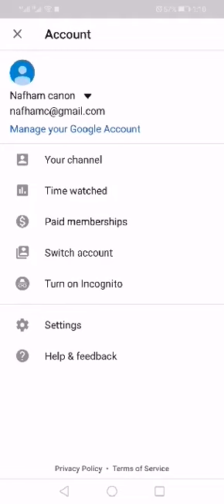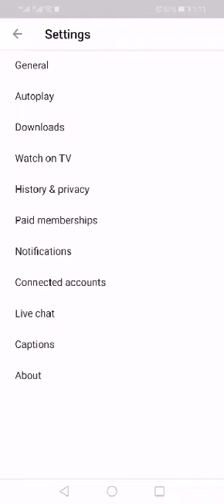كيفية تفعيل التنبيهات لجميع الفيديوهات التعليمية على قناة نفهم على اليوتيوب | من مشاركات المستخدمين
كيفية تفعيل تنبيهات قناة نفهم ليتم إخبارك بجميع الفيديوهات التعليمية على القناة،
يمكنك الوصول لقناة نفهم على اليوتيوب من هنا: